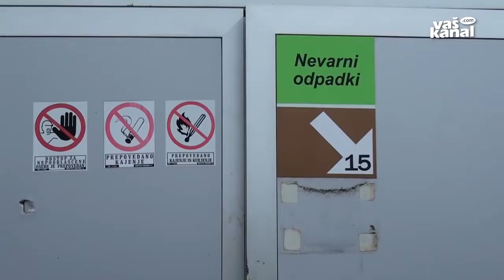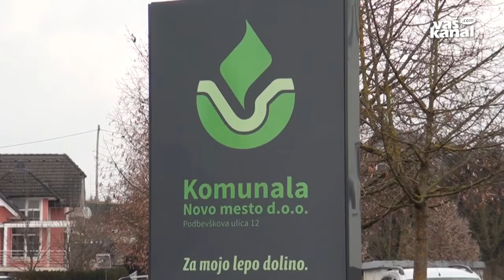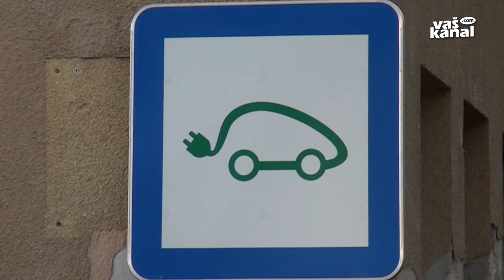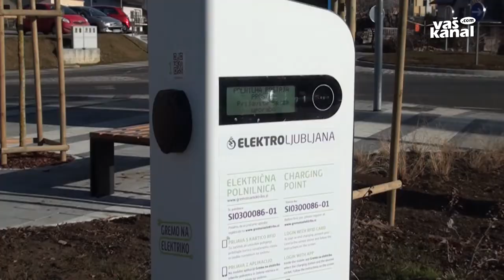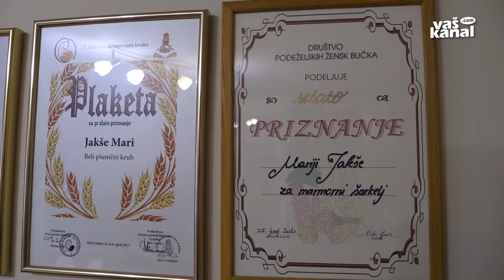Novice, 22. januar 2019